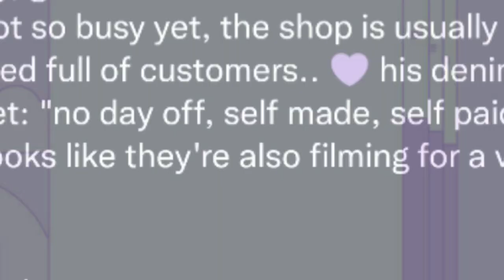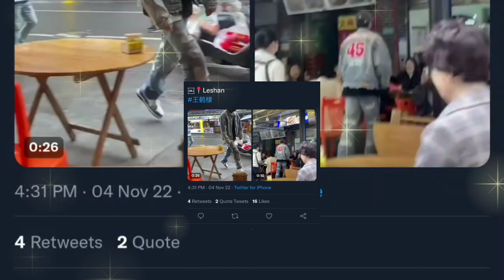dylan wang visiting his dad's restaurant in leshan 🥳 dyshen update 🌛💜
shen yue dylan wang shen yue and dylan wang hu yi tian darren chen caesar wu meteor garden 2018 romance comedy rational life count on your lucky stars kuan hung dyshen confessions girlfriend boyfriend shen yue 2021 dylan wang 2021 dyshen diyue futu yuan shen yue drama list shen yue dramas wang he di comic girl romance ootd couple love stories dyshen receipts dyshen analysis mr bad chinese drama never give up filming yukee chen